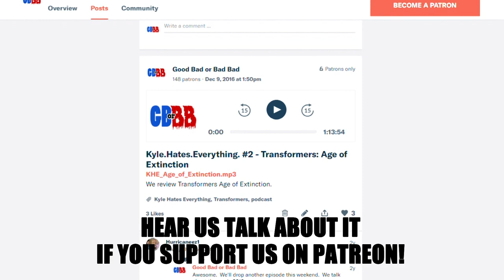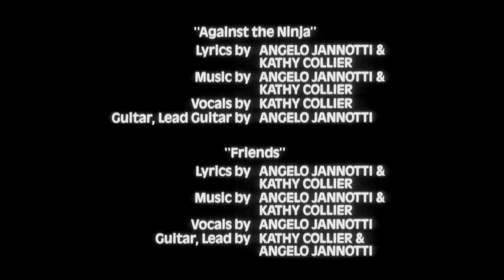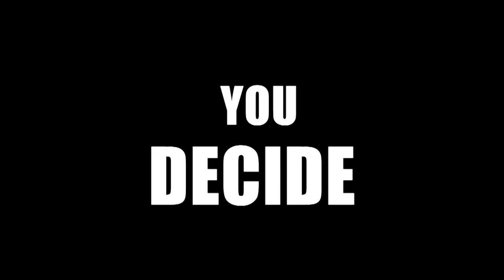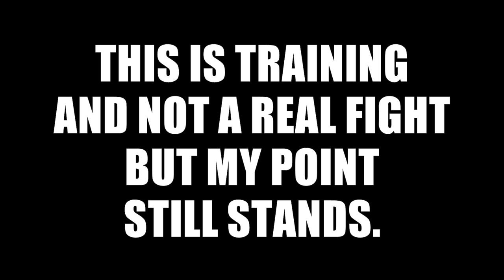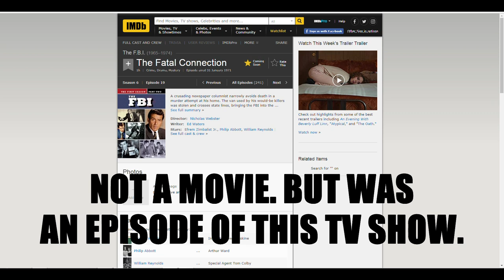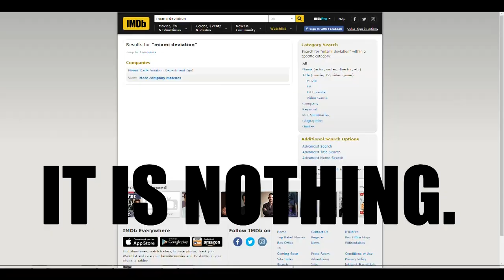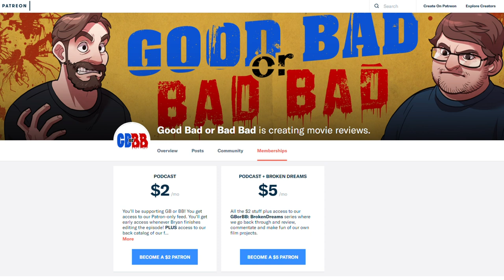Miami Connection - Good Bad or Bad Bad #60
Friends through eternity. Loyalty. Honesty.
We'll stay together through thick or thin...